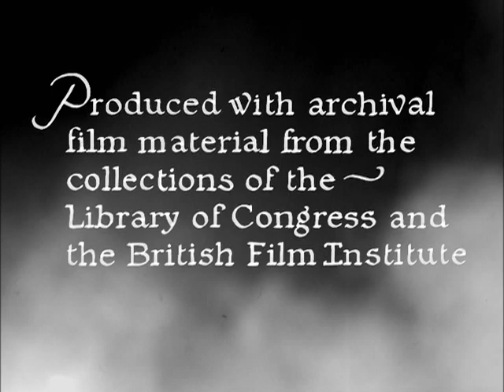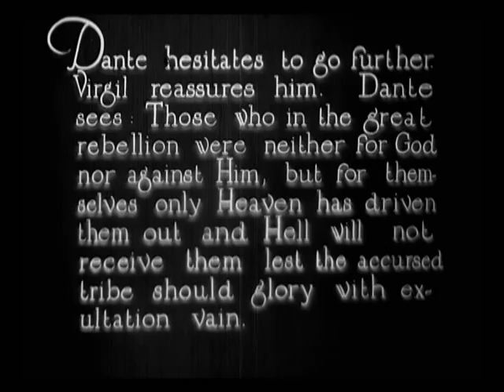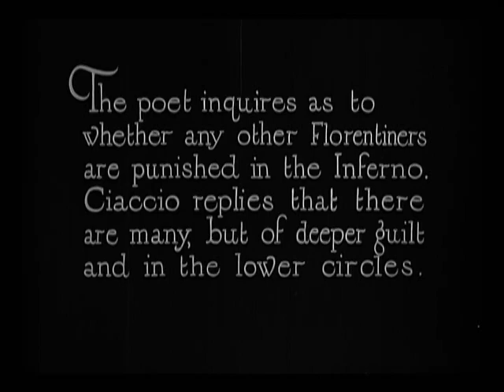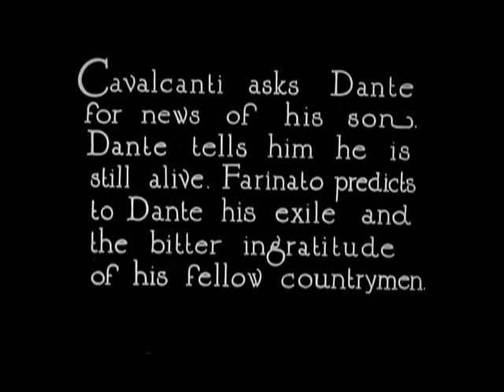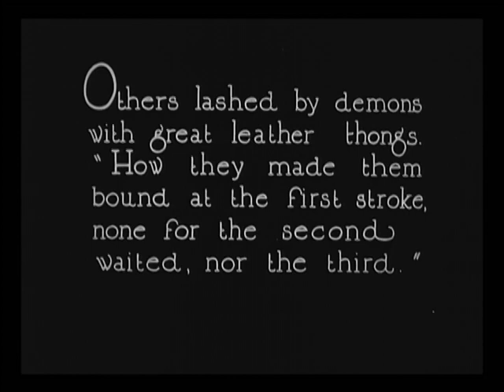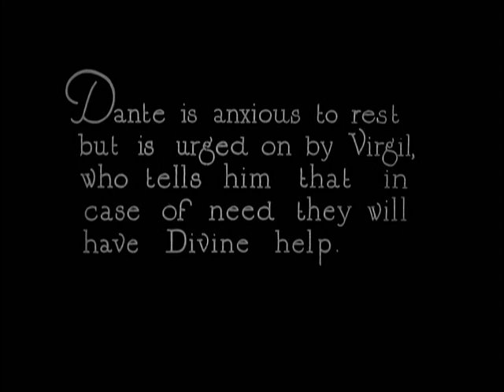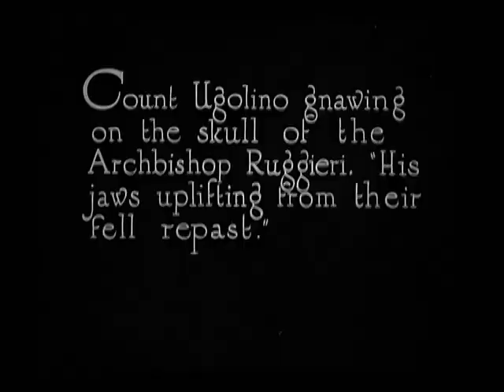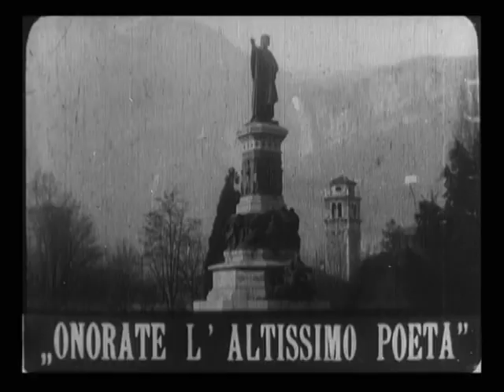L'Inferno (1911) Giuseppe de Liguoro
adaptation of Dante Alighieri's work the Divina Comedia... a fantastic journey into the universe of Dante and the engravings of Gustav Doré...